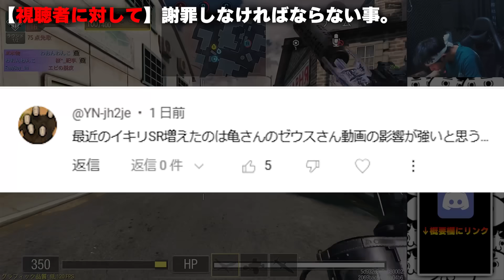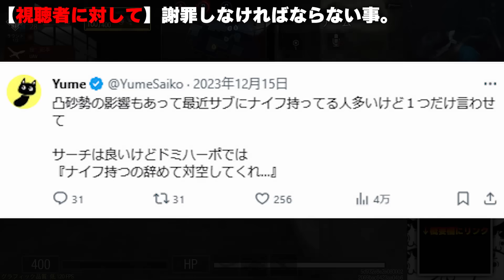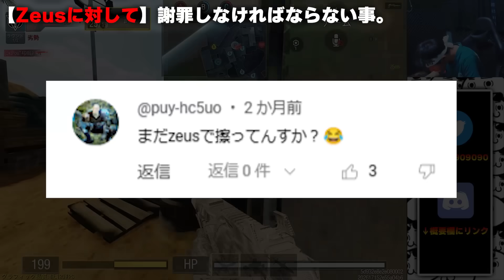CODモバイル界隈の皆様に多大なるご迷惑をおかけしました。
1.限定バッジを使用可能になります。
2.配信のアーカイブを視聴可能になります。
3.定期的に行われる、参加型企画に優先で参加可能になります。

◆ゲーム設定
端末/iPadpro11インチ　4本指　指サックあり　視野角MAX